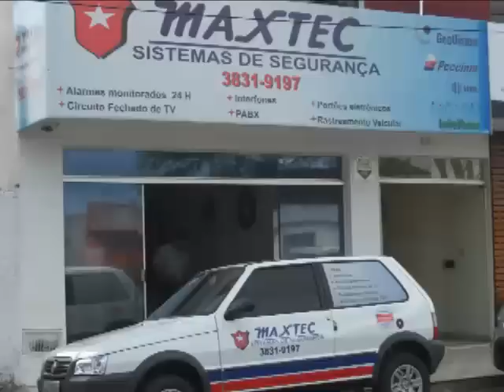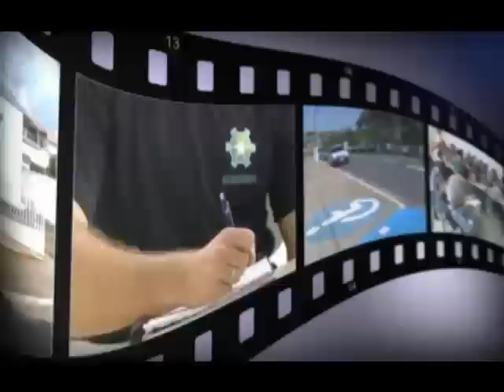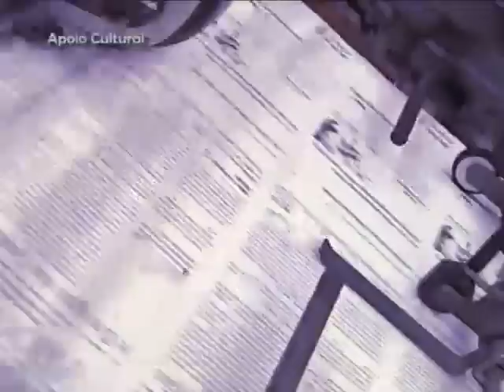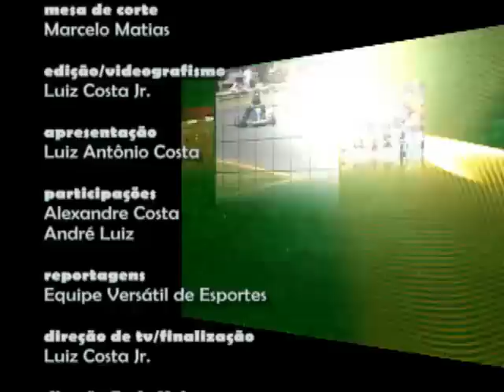Esporte Hoje TV - Patrocinense 2 x 1 Funorte Montes Claros